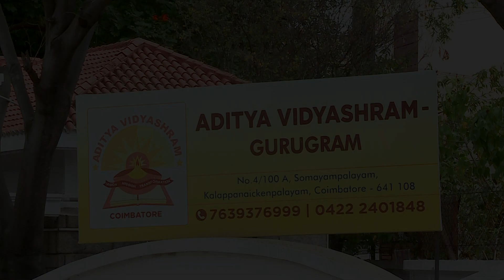Aditya Vidyashram Gurugram, Coimbatore | Reg No. SS 90574 2324 | Lift Video